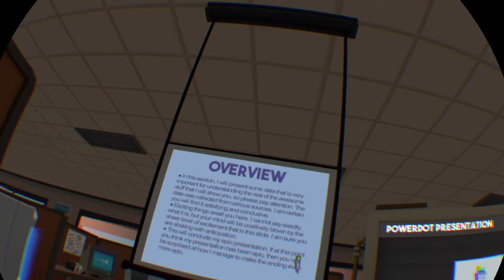Presentation:office worker part 3.Job simulation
Office worker part 3